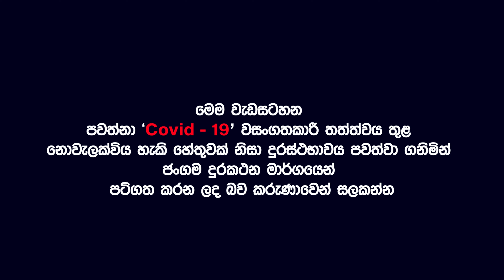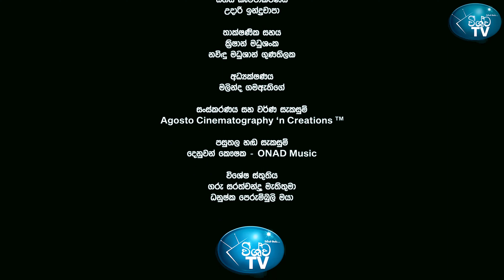කාබනික තේ නිෂ්පාදනය කරන්න ඕනේ කියල කිසිම රටක් කියල නෑ - සරත්චන්ද්‍ර රාමනායක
Time Stamps
0:00 - Intro
0:18 - Speed cuts
0:48 - Introduction to the Program (Conducted By Vishwa Vithanage)
17:16 - Subscribe Us
17:30 - Conclusion
17:41 - Credits

Production Team

Concept & Presented By - Vishwa Vithanage
Production Assistant - Wasana Jayasundara
Camerawoman - Jayani Jayasundara
Assistant Camerawoman - Udari Indrachapa
Technical Support - Krishan Madhushanka x Nawindu Madhushan Gunathilake
Directed By - MalindaG (Malinda Gamaethige)
Intro Voice x Edited and Graded - MalindaG at Agosto Cinematography 'n Creations
Background Music & Recordings - Denuwan Kaushaka at ONAD Music
Social Media Promotion - Dhanushka Perumbuli x Love City

Special Thanks
Dr. Sarathchandra Ramanayake
Beloved Staff of the Boulder Garden Hotel - Kalawana

Used Software

A Proud Production of "Vishwa TV"